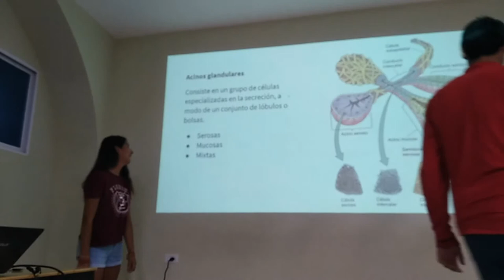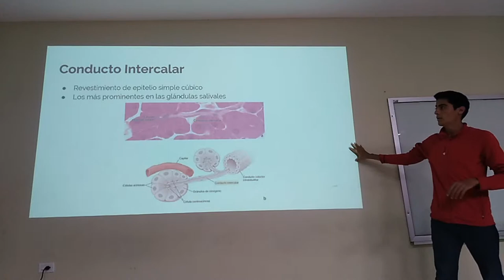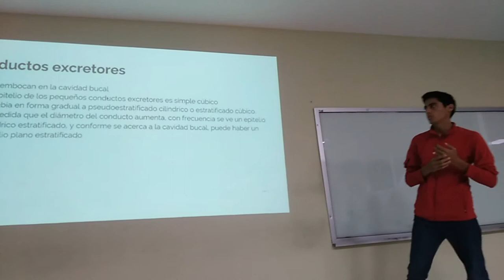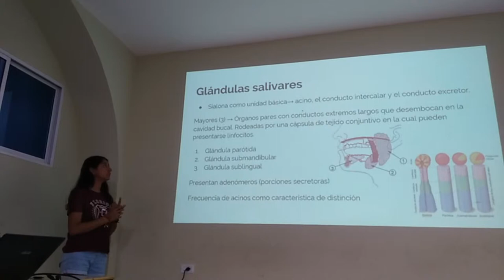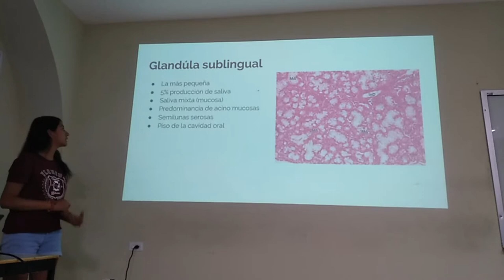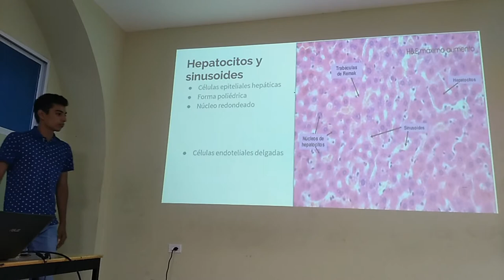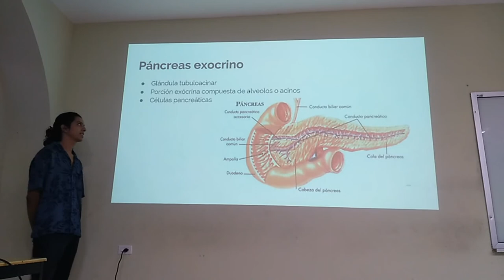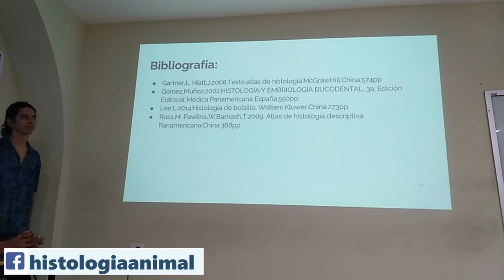Aparato digestivo - Glándulas Accesorias - 19-I TM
Exposición escolar del tema Glándulas Accesorias del Aparato Digestivo para el curso regular 2019-I TM.